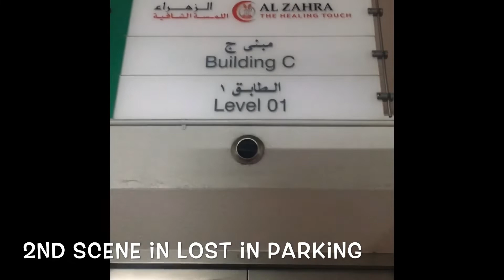Lost in Parking Feat. al zahra hospital